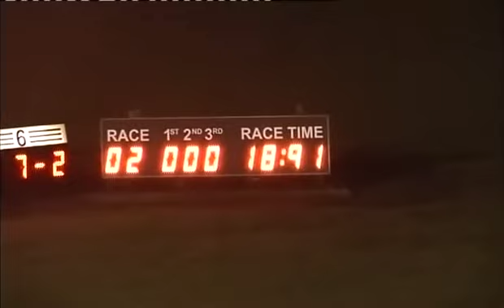301015 Race 2